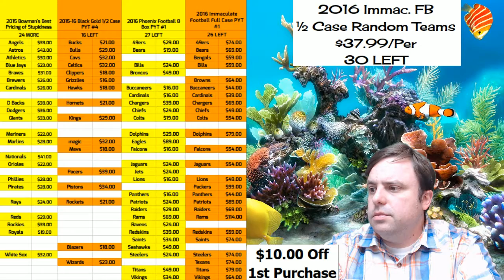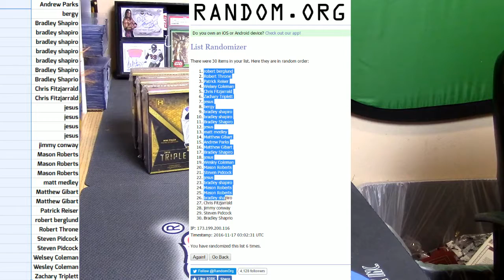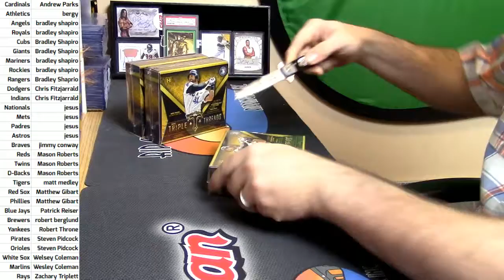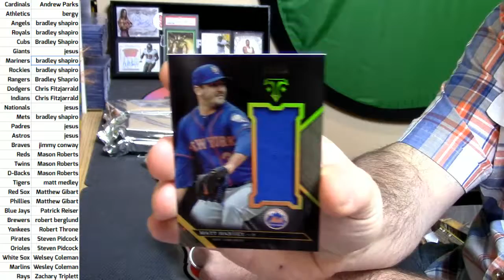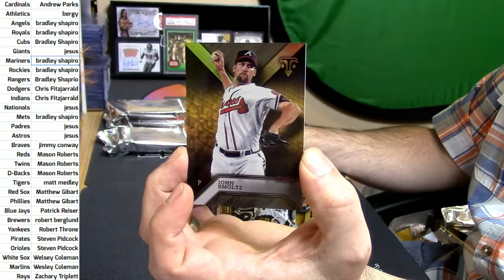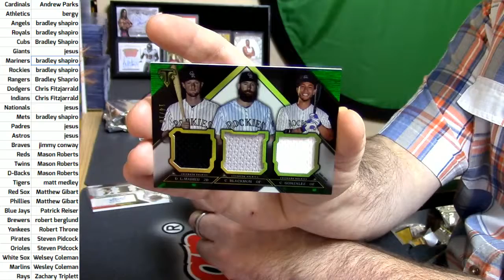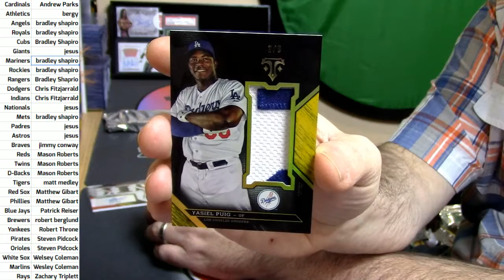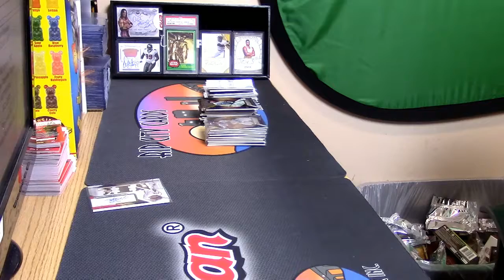11 16 16 2016 Triple Threads 3 Box Random Teams #3